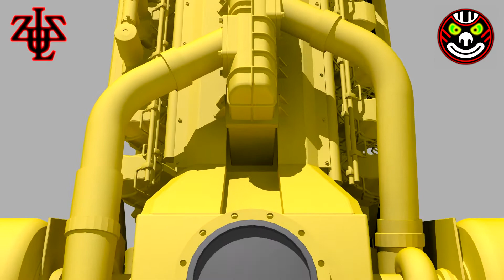2009 - Дизель Сaterpillar 3516b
Работа 2009 года